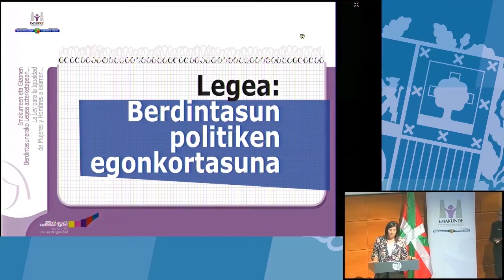Ley pionera y referente para otras leyes de igualdad en España